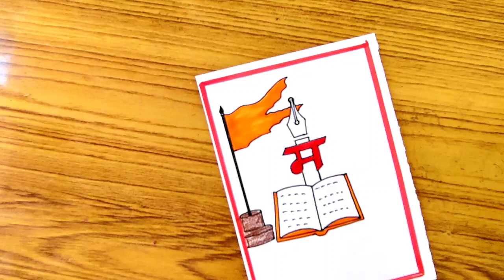marathi rajbhasa din drawing/marathi din drawing/मराठी राजभाषा दिवस चित्र/marathi rajbhasa din post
marathi rajbhasa din drawing/marathi din drawing/मराठी राजभाषा दिवस चित्र/marathi rajbhasa din poster